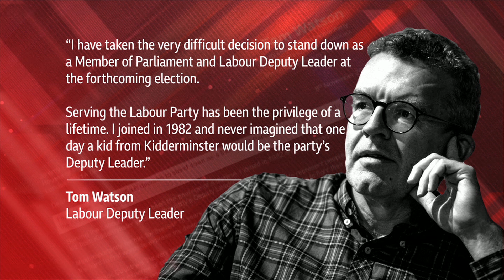UK election: Labour deputy leader Tom Watson quits, but why? - BBC Newsnight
Labour's deputy leader Tom Watson is standing down.

His announcement came on the first official day of general election campaigning.

He insists the decision was "personal, not political", despite often being at odds with his party's leadership.

Former Labour adviser Tom Baldwin tells Newsnight Watson had “human reasons” for wanting to step back, but Independent candidate Gavin Shuker - a former Labour MP -  said some moderate Labour candidates would be feeling “abandoned”.